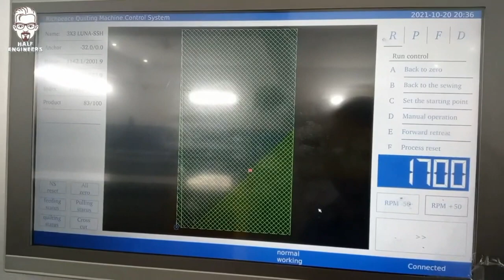Dimond pattern quilting by Richpeace Single needle quilting machine